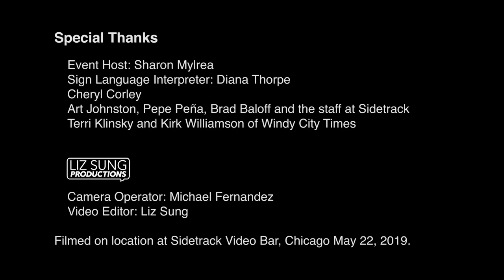Tracy Baim’s 35 years in LGBTQ Media, a Windy City Times celebration 5-22-19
A celebration of Tracy Baim's 35 years in LGBTQ press was held May 22, 2019 at Sidetrack. She was co-founder of Windy City Times and is now the publisher of the Chicago Reader. The benefit, hosted by Sharon Mylrea and a team of co-hosts, also raised funds for Windy City Times.

Tracy started her work as a journalist in May of 1984 at GayLife newspaper, going on to co-found Windy City Times in 1985. In this changing media landscape, it's important to support community media. On display were covers of 1980s LGBTQ newspapers, plus more than 900 archival photos.